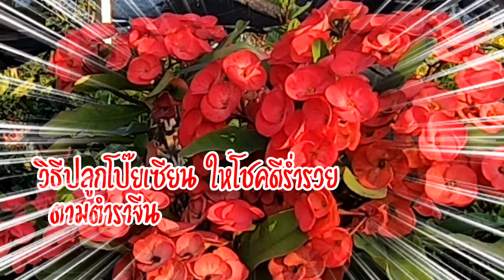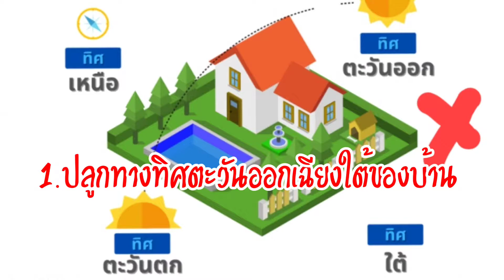วิธีปลูกโป๊ยเซียนให้โชคดีร่ำรวยตามตำราจีน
วิธีปลูกโป๊ยเซียนให้โชคดีร่ำรวยตามตำราจีน โป๊ยเซียนมีชื่อมาจากภาษาจีน แปลว่าเทพยดาทั้ง 8 องค์ จะเป็นต้นไม้เสี่ยงทายโชคลาภ บ้านใดปลูกมีดอกครบทั้ง 8 ดอก จะมีโชควาสนา การปลูกโป๊ยเซียนตามตำราจีน 4 ข้อที่ควรทำชมได้ในคลิปครับ